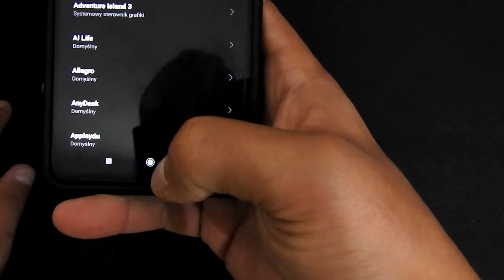Przyspieszenie gier na systemie Androidzie (#3)